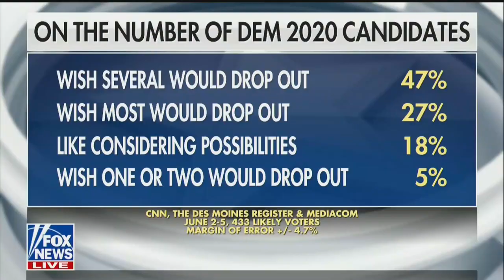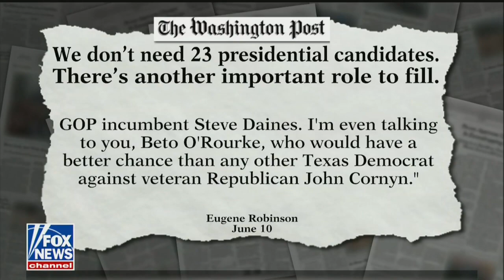Is the Democratic Field Too Big?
I discuss how Democrats are campaigning in Iowa and propose my idea for a Biden/Abrams ticket